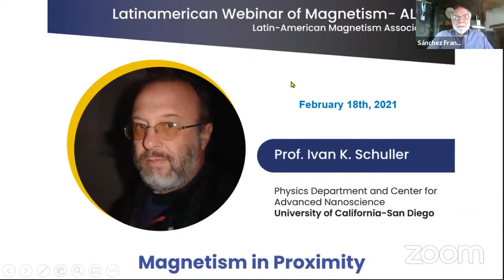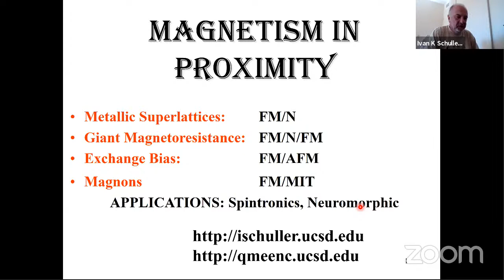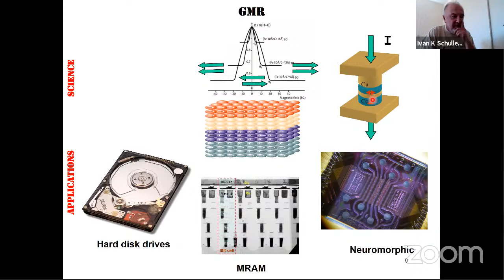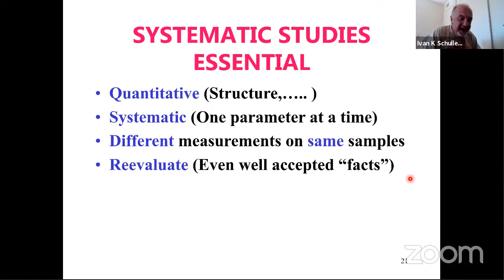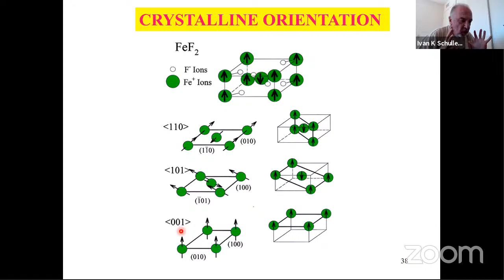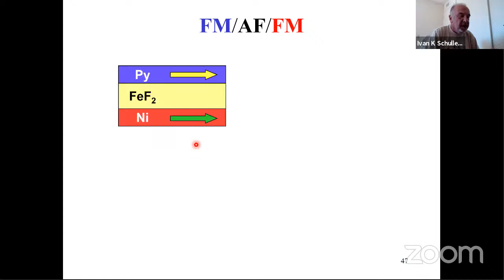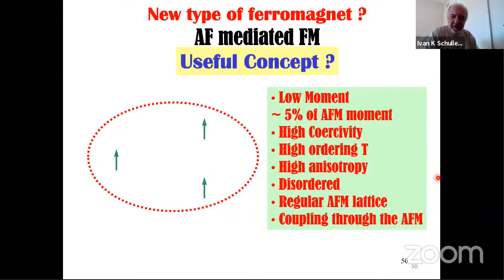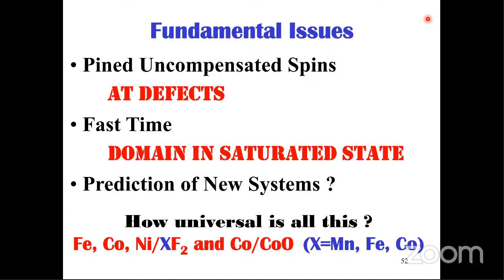ALMA Seminar - Prof. Ivan K. Schuller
"Magnetism in Proximity"

Ivan K. Schuller
Physics Department and Center for Advanced Nanoscience